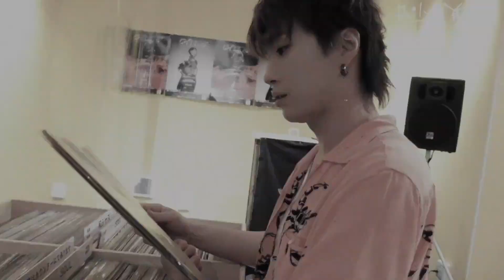【Daily YOUYA vol.32】YOUYAがユニバで真剣勝負？！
YOUYA in USJ!!
かなり久しぶりのユニバというYOUYA、真夏の炎天下でしたがたっぷり楽しんできました！